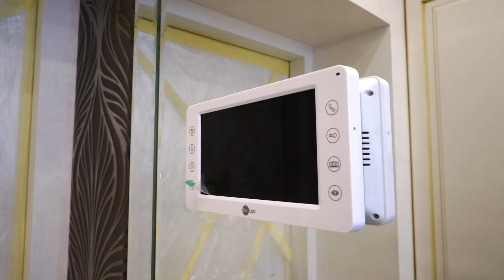Квартира 70 кв.м. для среднего класса | БЛОГ №10 | Виктория Файнблат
Сегодня в выпуске — легкий и изысканный дизайн небольшой квартиры в стиле арт-деко, разработанный нами для молодой девушки.

Как правильно работать с небольшой площадью помещения, чтобы разместить всё необходимое для комфортной жизни? Какие сюрпризы мы можем ожидать от органов домоуправления? Что нужно знать при покупке жилья в новострое? Что можно спрятать в гардеробной? Ответы на эти и многие другие интересующие вас вопросы — сможете найти в нашем новом выпуске.

А также — главная изюминка этого выпуска – роскошная личная ванная комната в спальне! Не пропустите новое видео — уже на нашем канале!